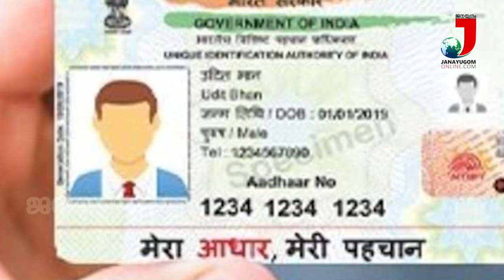കൂട്ടിയതൊന്നും ഒന്നുമല്ല, പുതുവർഷത്തിൽ നിരക്ക്‌ കുത്തനെ കൂട്ടാനൊരുങ്ങി മൊബൈൽ സേവനദാതാക്കൾ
കൂട്ടിയതൊന്നും ഒന്നുമല്ല, പുതുവർഷത്തിൽ നിരക്ക്‌ കുത്തനെ കൂട്ടാനൊരുങ്ങി മൊബൈൽ സേവനദാതാക്കൾ, ഇനി എല്ലാ ഗ്രാമങ്ങളിലും ഇന്റർനെറ്റ്‌: വരുന്നൂ സ്പേസ്‌ എക്സ്‌ | Business & Finance News